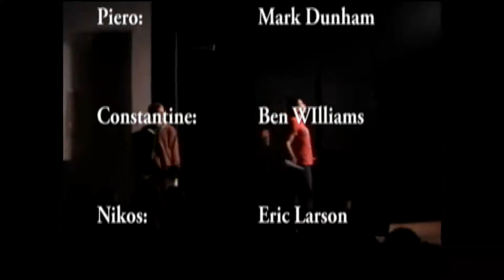Big Love Showcase Pt. 1 (of 5)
Part 1 of Big Love written by Charles Mee. A production I directed in
Spring of 2011 at Cal State Long Beach. A show about Society, the